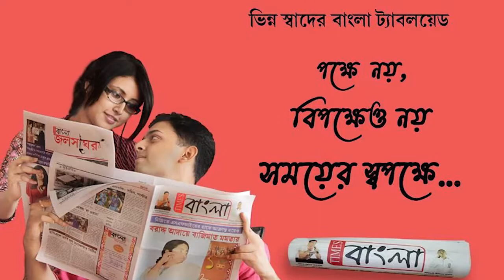জেনে নিন বহু প্রাচীন ঐতিহ্যপূর্ণ নদীয়ার জাগ্রত শুয়ারে কালি মাতা পুজো প্রসঙ্গে